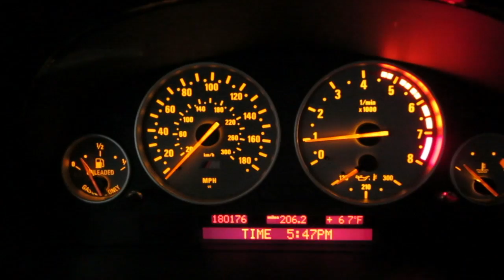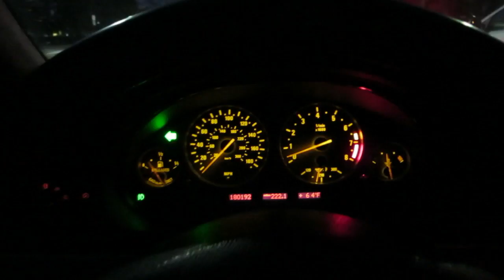Filming the Fuzz 10/16/13 - Day 1,040